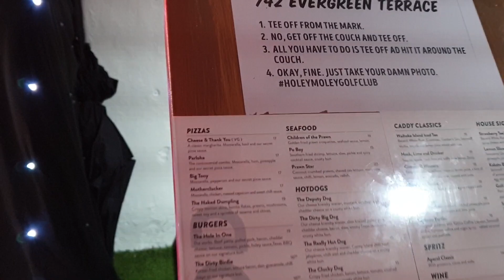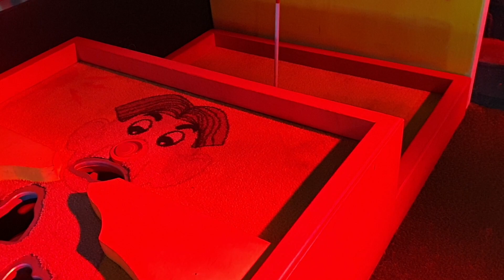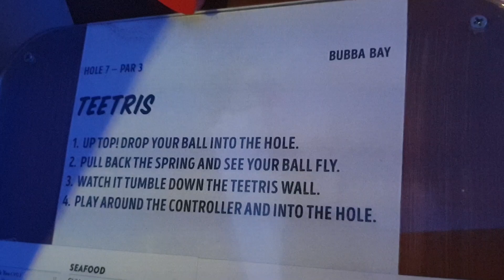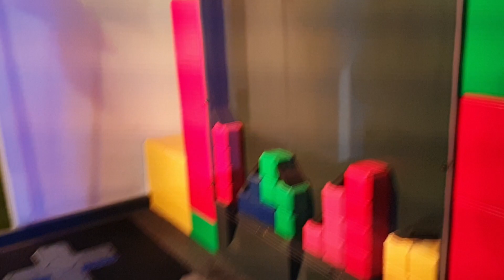Holey Moley! it's a golf course?!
Hey guys, we managed to win some free tickets to play 9 holes at Holey Moley in Central Auckland. We decided to do a mini vlog to show you guys all the unique mini golf course they have here.